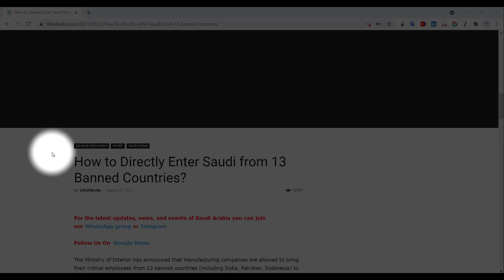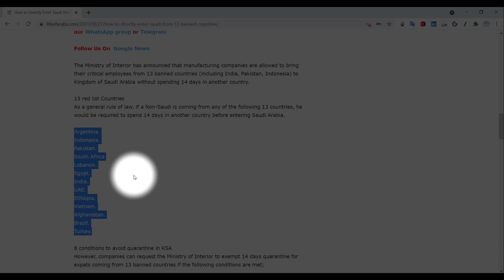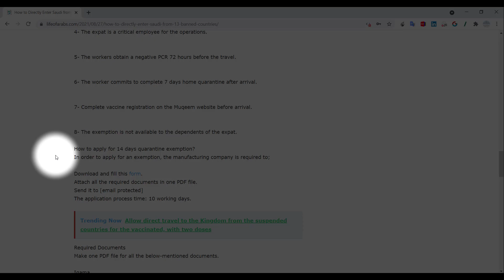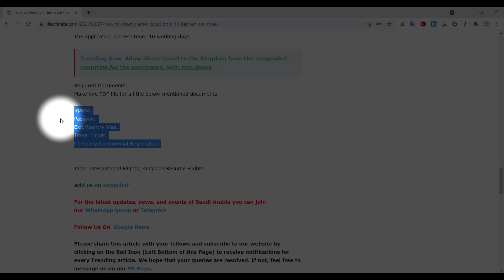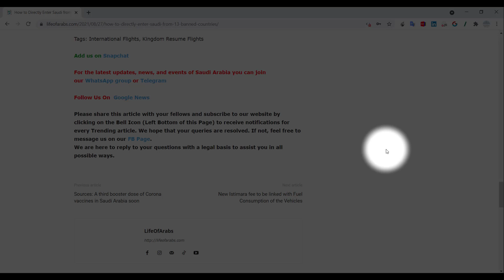How to Directly Enter Saudi Arabia from 13 Banned Countries (Urdu)?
LifeOfArabs

How to Directly Enter Saudia Arabia from 13 Banned Countries(Urdu)? 2021 updated video.

To Join Our WhatsApp Group Click On The Following Link

The Ministry of Interior has announced that manufacturing companies are allowed to bring their critical employees from 13 banned countries (including India, Pakistan, Indonesia) to Kingdom of Saudi Arabia without spending 14 days in another country.

13 red list Countries
As a general rule of law, if a Non-Saudi is coming from any of the following 13 countries, he would be required to spend 14 days in another country before entering Saudi Arabia.

Argentina.
Indonesia.
Pakistan.
South Africa
Lebanon.
Egypt.
India.
UAE.
Ethiopia.
Vietnam.
Afghanistan.
Brazil.
Turkey.